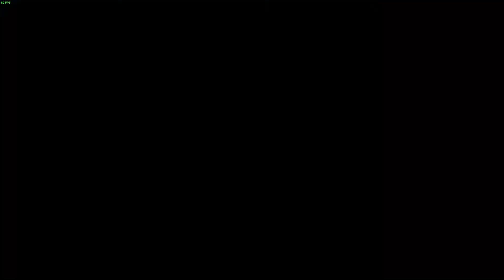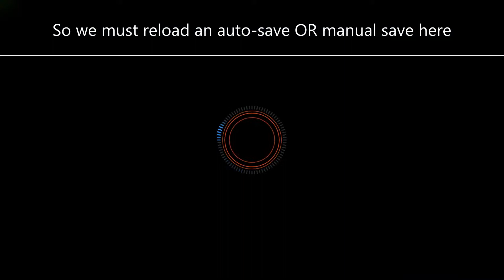No Man's Sky S-Class Blue Alien Pistol Multitool with Black & Blue and Red Crystal - EUCLID GALAXY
Turn OFF multiplayer BEFORE using a portal to enter the system.

Glyphs are galaxy specific. So in order to arrive at the correct location you must use a portal in Euclid. Using a portal in any other galaxy will take you to a different location.

S-Class light blue alien multi tool with rear black & blue crystals, red crystal clip and teeth.

INSTRUCTIONS
Reload an auto-save OR manual save on planet Atchelsu Beta. Multi tool is found on Atchelsu Beta at minor settlement co-ordinates +49.28, -77.13.
EUCLID GALAXY

Don't forget to check out other cool alien or experimental multitools in my playlists.